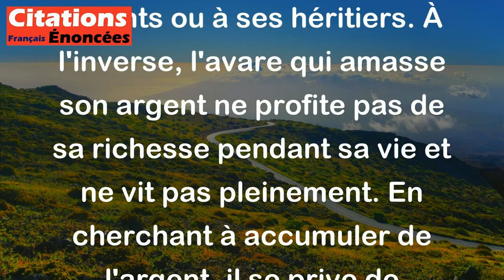Le dépensier vole ses héritiers, l'avare se vole lui-même. - La Bruyère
Cette citation signifie que le dépensier, qui gaspille son argent sans réfléchir, ne laisse pas de fortune à ses enfants ou à ses héritiers. À l'inverse, l'avare qui amasse son argent ne profite pas de sa richesse pendant sa vie et ne vit pas pleinement. En cherchant à accumuler de l'argent, il se prive de choses qui pourraient lui apporter du bonheur et du plaisir. Finalement, il se vole lui-même en ne profitant pas de la vie et en sacrifiant sa qualité de vie pour de l'argent.